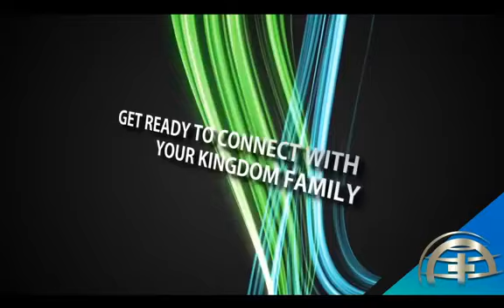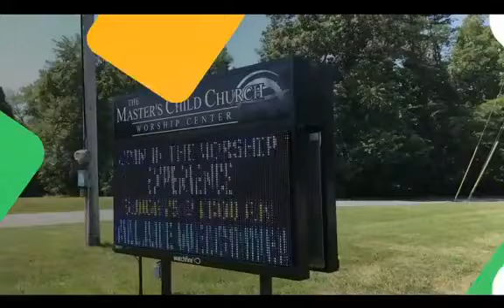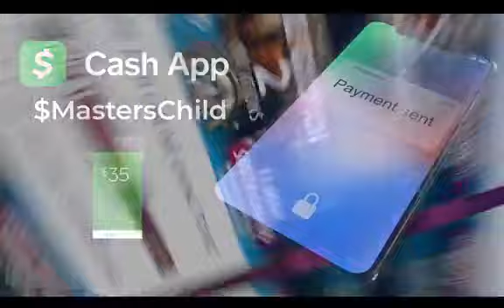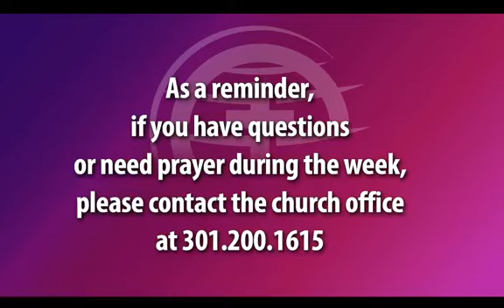Sunday Morning Manna W/Bishop Melvin Robinson, Jr.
Senior Pastor: Bishop Melvin Robinson, Jr.
Psalms 34:19 (NKJV)
"This Is Too Much"

1) Givelify mobile app
-BMRJ